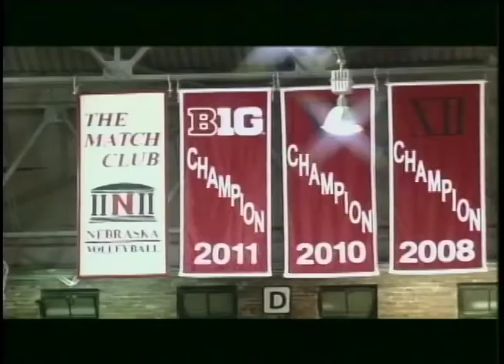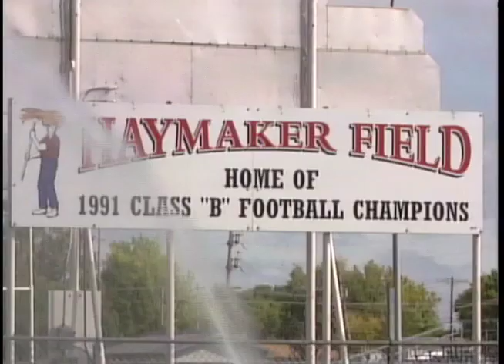Spencer Schubert 2012 Demo Reel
:00-:18             Introductions

:20-3:46           Highlights (High School Football, Division I Volleyball, USHL Hockey)

3:50-9:57         PKG's (Broken Bow Legion, Special Olympics Sisters, Jared Crick)

10:00-14:44     Sportscast

Spencer Schubert
4010 Avenue R, Apartment B4
Kearney, NE  68847